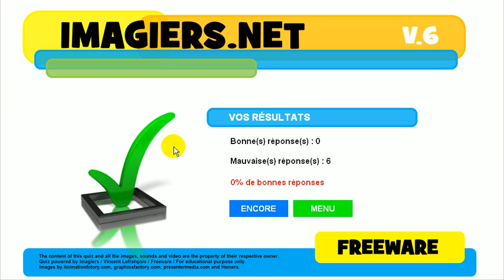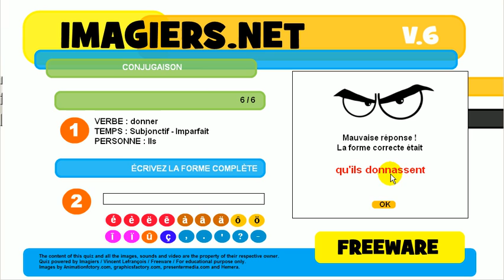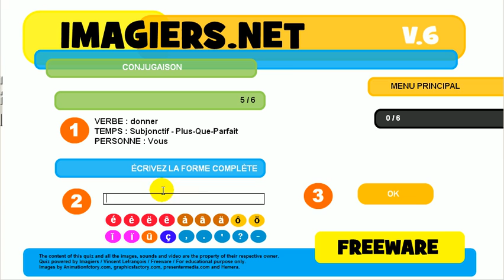ללמוד צרפתית # נטיה # פועל # donner